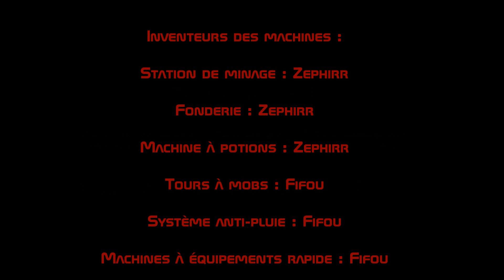Système multi-fonction le plus utile - Création Redstone - HD FR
Vous rêvez d'un système réunissant les meilleurs inventions de Minecraft qui soit entièrement automatisé et intelligent ? Et bien cette vidéo est pour vous ! Ce système est optimisé pour le survival.

Vous voulez télécharger cette map ?
Attention : pour respect des droits d'auteurs il est strictement interdit de faire une vidéo sur cette map sauf avec une autorisation que vous pouvez demander

Vous pouvez aller voir toutes mes autres vidéos, retrouvez toute l'actualité de COG, vous inscrire pour participez à une vidéo avec moi ...etc,